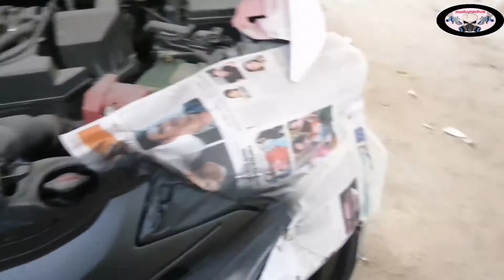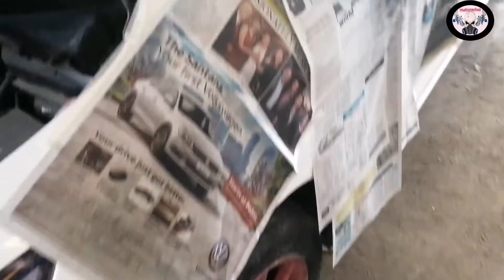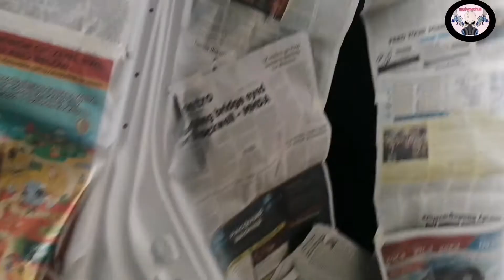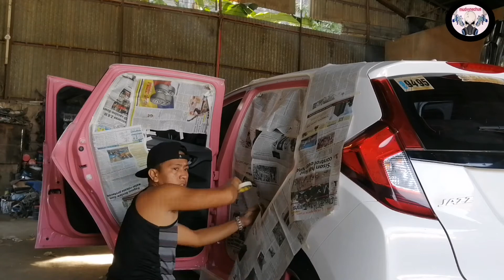FINAL DAY.. HONDA JAZZ.. DAY 3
Hello mga KA KULAY.. Final day ni Honda jazz.

Final day
Honda jazz
Back to original color
DAY 3